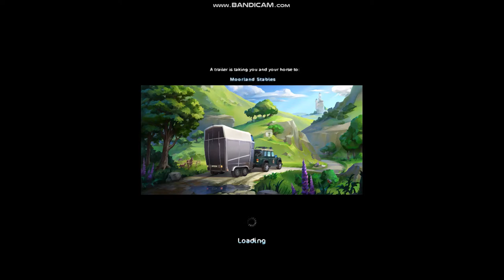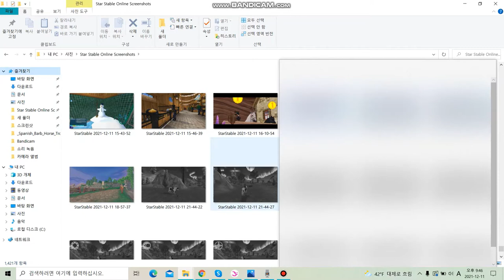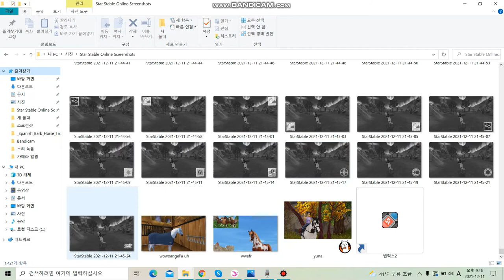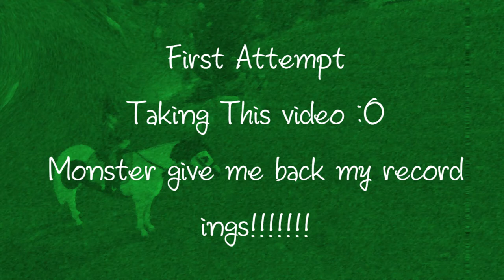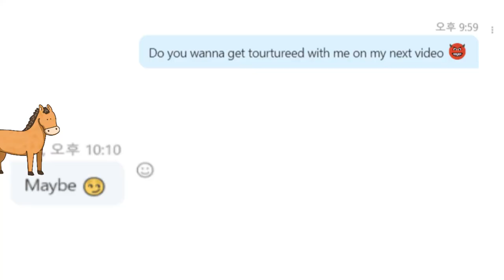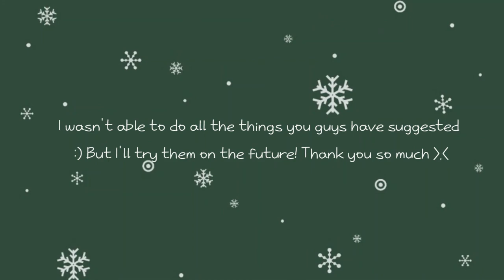❄️ Doing Challanges on Star Stable Online! If I fail I get :O ❄️ And I failed? ❄️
I'm back with some winter fun! Tho Star Stable has turned into Swirl Stable haha. Anyways I'll be back with rrp videos soon :) I just wanted to do this video for little fun! Also please leave in the comments what you want me to do :) I'll pick 3 and do them soon! :D Happy holidays then :)

P.S: Soz I forgot the end credit :P

❄️ Q & A ❄️

❄️ What do you use while filming and editing? ❄️
I use Bandicam for filming and Microsoft video editor for editing. And Canva&Miri Canvas (Korean free photo editor) for thumbnails and other stuff.

❄️ Can I friend you on Star Stable? ❄️
Sure! But keep in mind my friend list might be full or I'm busy filming. Feel free to mail on sso!

❄️Where can I request you a collaboration or give you an idea?❄️
You can always leave ideas in the comments (I try to respond to all of them :D). And you can send me an official message through email (Please comment that you send me an email, cuz it's not my main google account so I don't check the inbox much :D)